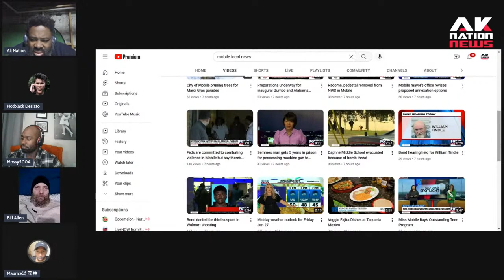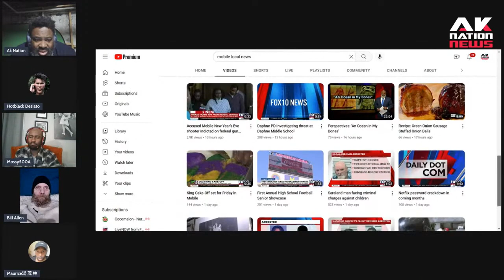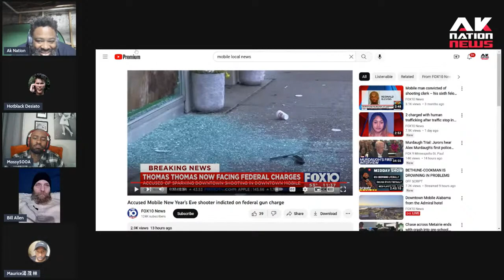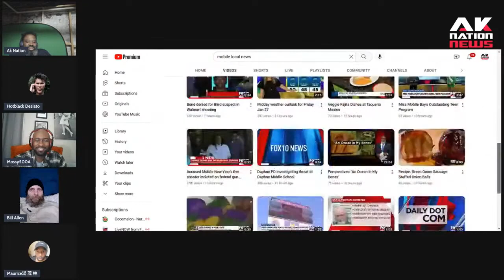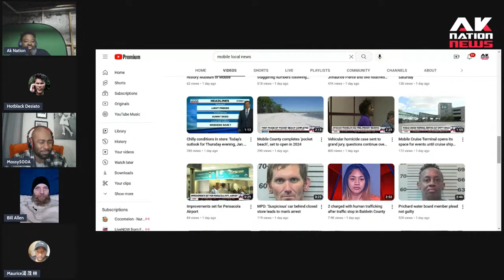The psychology of a goon in Blakstan in the year 2023. Part 1